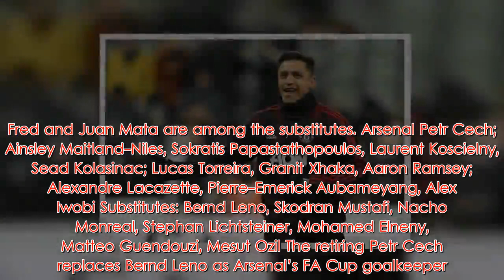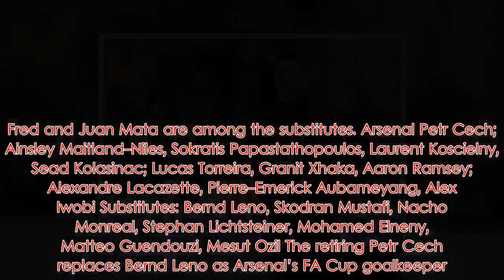Alexis starts! Confirmed Lineups: Man Utd vs Arsenal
Manchester United and Arsenal kick off the fourth round of this season’s FA Cup at the Emirates Stadium this evening. Ole Gunnar Solskjaer heads down to North London having won all seven games as caretaker manager of the Red Devils. The two teams have been confirmed as: Manchester United Sergio Romero; Ashley Young, Eric Bailly, Victor Lindelof, Luke Shaw, Nemanja Matic, Ander Herrera, Paul Pogba; Jesse Lingard, Romelu Lukaku, Alexis Sanchez Substitutes: Lee Grant, Diogo Dalot, Phil Jones, Fred, Juan Mata, Anthony Martial, Marcus Rashford Alexis Sanchez returns from injury to take his place in the starting lineup to face his former club for the first time this evening. Ole Gunnar Solskjaer confirmed earlier in the week that there would be a couple of changes from the side that beat Brighton & Hove Albion in the Premier League last weekend – Sergio Romero replaces David de Gea in goal and Eric Bailly will partner Victor Lindelof in central defence. Romelu Lukaku gets his second start under the Norwegian by replacing Marcus Rashford as our central striker, flanked by Sanchez and Jesse Lingard. The boss has gone with his favourite central midfield trio as Nemanja Matic sits in front of the back four, partnered by Ander Herrer and Paul Pogba in the middle of the park. Fred and Juan Mata are among the substitutes. Arsenal Petr Cech; Ainsley Maitland-Niles, Sokratis Papastathopoulos, Laurent Koscielny, Sead Kolasinac; Lucas Torreira, Granit Xhaka, Aaron Ramsey; Alexandre Lacazette, Pierre-Emerick Aubameyang, Alex Iwobi Substitutes: Bernd Leno, Skodran Mustafi, Nacho Monreal, Stephan Lichtsteiner, Mohamed Elneny, Matteo Guendouzi, Mesut Ozil The retiring Petr Cech replaces Bernd Leno as Arsenal’s FA Cup goalkeeper. The experienced Czech will be protected by youngster Ainsley Maitland-Niles at right-back, Laurent Koscielny and Sokratis in the middle and the attack-minded Sead Kolasinac at left-back. Both Alexandre Lacazette and Pierre-Emerick Aubameyang start for the Gunners who also have Aaron Ramsey as another good attacking option in their starting lineup. Unai Emery has gone for a very defence-minded bench with Mesut Ozil the only attacking player. The German will be sitting alongside three defenders and two defensive midfielders.